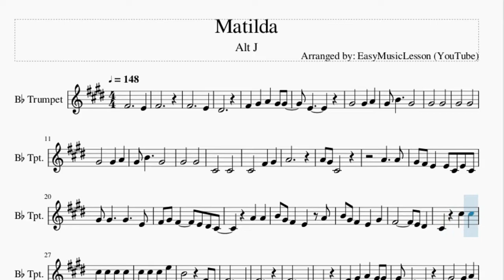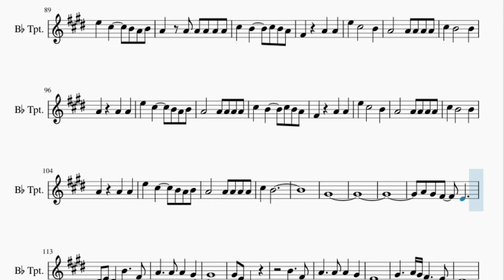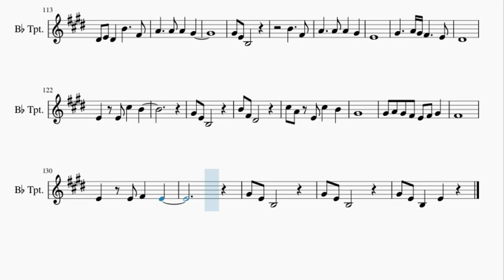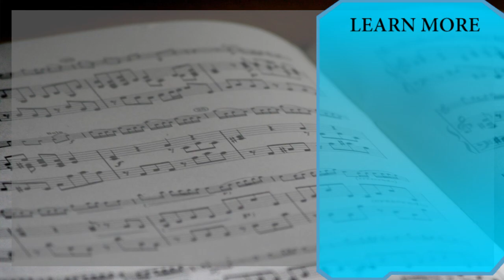Trumpet Sheet Music: How to play Matilda by Alt J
Here is a sheet music/tab video on the song Matilda by Alt J on the trumpet. A trumpet sheet music arrangement which is transposed to notes that are easily played by trumpet, for the song Matilda by Alt J.

EasyMusicLesson teaches you to play the your favorite instrument, through well-arranged sheet music so that you too can learn how to play Matilda by Alt J on the trumpet as fast as you can. A trumpet sheet music with backing tracks to help your play the song better.

Chords of Trumpet arrangement:
E Min   A Maj   D Maj   D Maj   D Maj   D Maj   G Maj   G Maj
E Min   G Maj   B Min   A Maj   E Min   G Maj   B Min   A Maj
E Min   G Maj   B Min   A Maj   E Min   A Maj   D Maj   D Maj
G Maj   G Maj   E Min   D Maj   G Maj   D Maj   E Min   D Maj
G Maj   D Maj   E Min   G Maj   B Min   A Maj   E Min   G Maj
B Min   A Maj   E Min   G Maj   B Min   A Maj   E Min   A Maj
D Maj   D Maj   G Maj   G Maj   E Min   D Maj   G Maj   D Maj
E Min   D Maj   G Maj   D Maj   E Min   D Maj   G Maj   D Maj
E Min   D Maj   G Maj   D Maj   D Maj   D Maj   A Maj   G Maj
D Maj   A Maj   G Maj   D Maj   A Maj   G Maj   D Maj   A Maj
G Maj   D Maj   A Maj   G Maj   D Maj   D Maj

Melody notes of Trumpet:
F#4     E4
F#4
F#4     E4
D#4
F#4 G#4 A4 G#4 G#4
E4
G#4   G#4
G#4   G#4
G#4   G#4
C#4   C#4
C#4   F#4 G#4
A4
A4 G#4 C#4
A4   A4
G#4 F#4 E4 E4 C#4 E4 C#4
G#4 G#4   G#4   E4
F#4 G#4 F#4   E4 D#4 C#4
A4 A4
B4 G#4 F#4 E4 A4
B4 G#4 F#4 E4 G#4
C#5 C#5 C#5 E5
B4   F#4 E4
F#4     E4
F#4
F#4     E4
D#4
E4
G#4   G#4
C#4   C#4
C#4   F#4 G#4
A4
A4 G#4 C#4
A4 A4
A4 A4
B4   F#4 E4
F#4     E4
F#4
F#4     E4
D#4
E4
G#4   G#4
C#4   C#4
C#4   F#4 G#4
A4
A4 G#4 C#4
A4 A4
C#5 B4
G#4
A4 G#4 F#4 E4
D#4 E4 D#4 B4   F#4
A4   A4 A4 G#4
G#4 E4 B3
B4   F#4
E4
G#4   A4 G#4 F#4   E4
D#4
E4 E4 C#5 B4
G#4 E4 B3
B4 F#4 D#4
C#5 A4 E4 C#5 B4
G#4
G#4 A4 G#4 F#4 E4 F#4 G#4
F#4
E4 E4 F#4 E4
G#4 E4 B3
G#4 E4 B3
G#4 E4 B3 E4